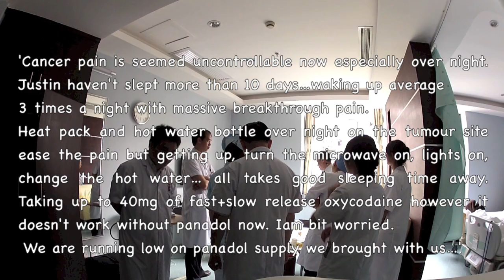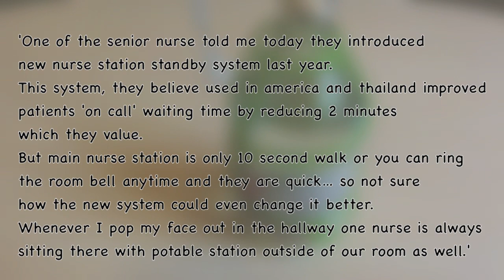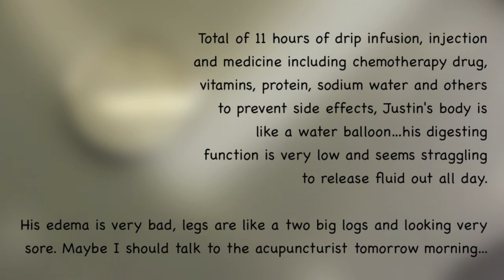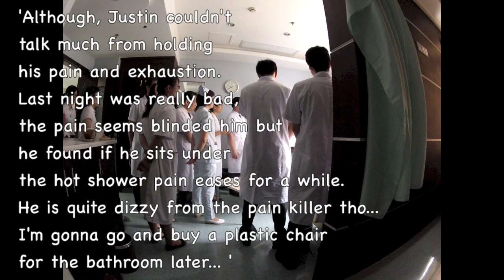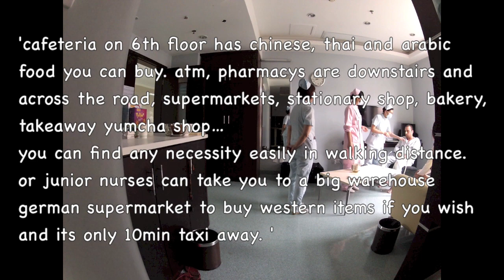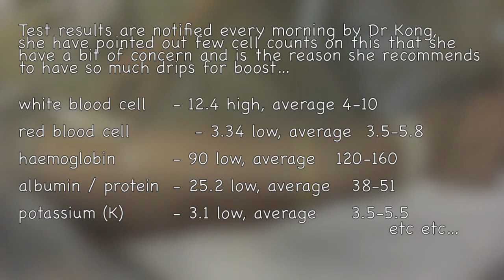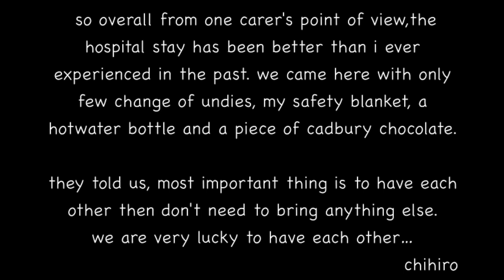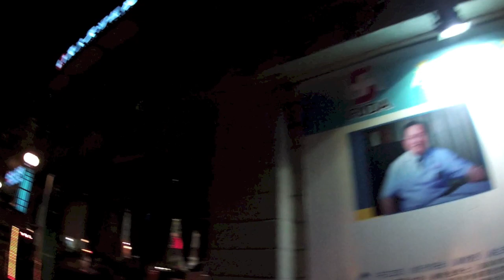'Hope for Justin' @ Fuda Hospital Day6 - Day10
G'day, thanks for taking the time to visit our video diary.

The purpose of this video project is to support our Facebook Page and Website 'Hope for Justin' to provide bit more detailed information regarding his progress in China with his cancer treatment. We have been receiving enormous amount of support and now we are taking this as our responsibility and one small way to replay the loves.

In the future, we hope this record will help people who is suffering from the similar condition and gives wider range of info to decide your own way to battle with cancer.

The Facebook Page 'Hope for Justin's purpose is to raise hope and to raise funds for our dearest friend, brother, son and soulmate who needs a huge surge of support to finally beat one of the rarest types of cancer in existence, Epithelioid Sarcoma. Justin has battled over the last 7 years with the assistance of western medicine but is not achieving the results we all hoped for. He has researched alternative options and decided that the best course of treatment available to him in all of his circumstances is a fusion of western and eastern medicine.

Despite the fact that the most advanced Cyrosurgery and Photodynamic therapy is currently Justin's only option to prolong his life, such treatment is not available in Australia nor will Medicare or Justin's health insurance policy cover the cost of accessing the treatment overseas because regulations of the medical industry in Australia deem such treatment to be illegitimate. The cost associated with Justin travelling to China to spend one month undergoing treatment is approximately AUD $70,000.

Please like and share this video and show your support so that Justin can access the treatment that will enable him to live a long, stress-free and simple life, a reality only possible with a massive amount of love and support from his friends and family. Please follow this link to check out how you can donate and support Justin's journey.

Hope for Justin's team